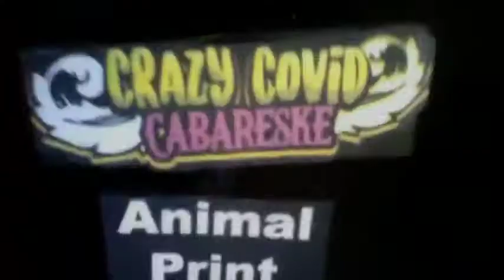CABARESKE ANIMAL PRINT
Promo del 2do CABARESKE. ANIMAL PRINT